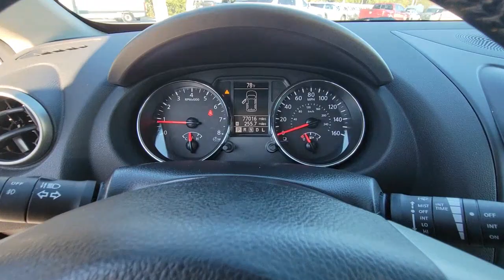2013 Nissan Rogue St. Augustine, Palm Coast, Jacksonville, Daytona Beach, Gainesville, FL DW522658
Platinum Graphite Used 2013 Nissan Rogue SL available in St. Augustine, Florida at Nissan of St. Augustine. Servicing the Palm Coast, Jacksonville, Daytona Beach, Gainesville, FL area.